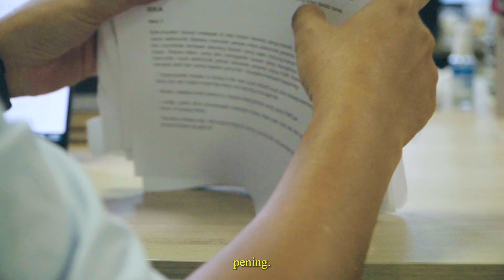Dari Realiti Ke Dunia Maya Dengan PICO 4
Tanggungjawab hidup kadang-kadang buat kita lupa untuk berehat dan realiti selalu membebankan.

Ada masa, rasa macam nak lari untuk tenang sekejap, tapi bagaimana?

PICO 4 boleh buat anda ‘healing’ dengan cara baru. Dari dunia realiti ke dunia maya. Anda boleh pilih kehidupan lain yang anda mahukan.